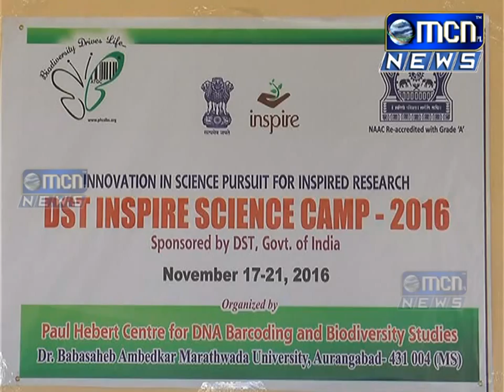विद्यापीठात १० वी उत्तीर्ण विद्यार्थी ५ दिवसीय इन्स्पायर वॅâम्पमध्ये वैज्ञानिक बनण्याचे धडे गिरवत आह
विद्यापीठात १० वी उत्तीर्ण विद्यार्थी ५ दिवसीय इन्स्पायर वॅâम्पमध्ये वैज्ञानिक बनण्याचे धडे गिरवत आहे. ज्यात देशभरातील नावाजलेले वैज्ञानिक त्यांना मार्गदर्शन करत आहे.